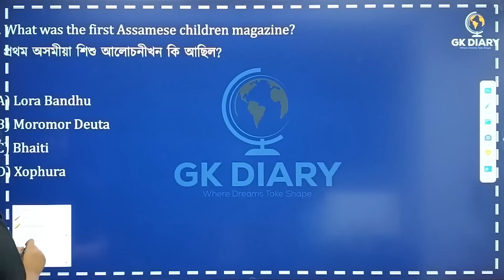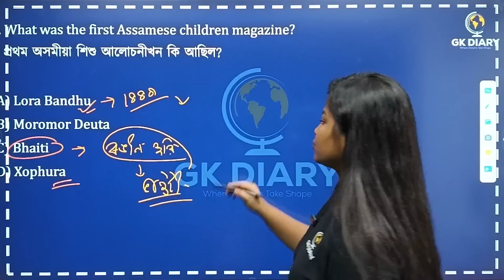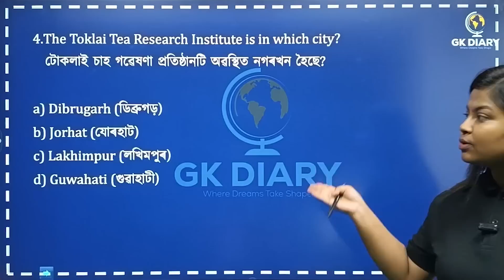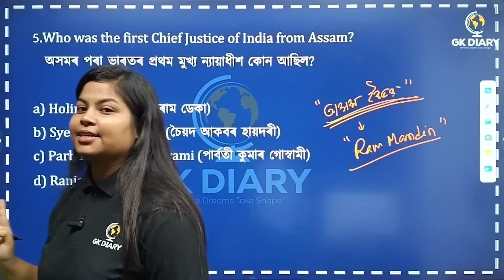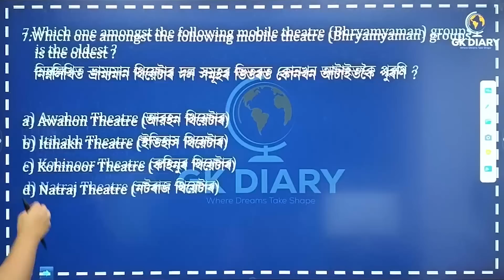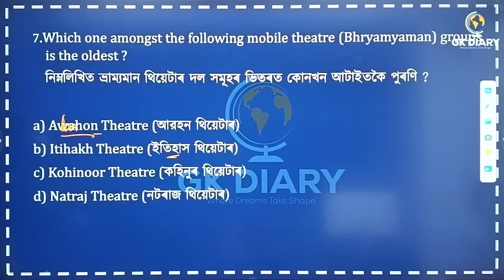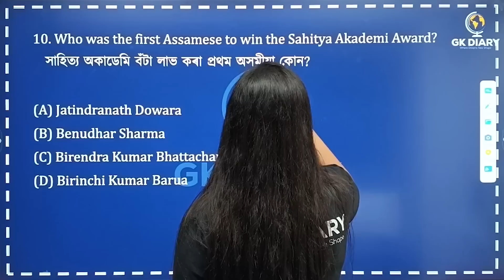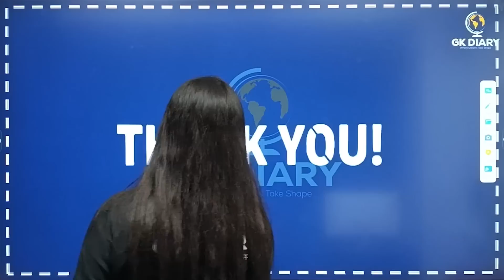First in Assam | 10 Minutes Show | Top 10 Questions | By Niharika Ma'am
অসমৰ প্ৰতিগৰাকী ইচ্ছুক ছাত্ৰ ছাত্ৰীৰ নিজৰ সপোন বা লক্ষ্যক এটি সফলতাৰ আকৃতি হিচাপে গঢ় দিয়াটোৱেই এই চেনেলটোৰ মূখ্য উদ্দেশ্য।
সকলোখিনি অতি সহজভাৱে নিজৰ মাতৃভাষাত  শিকিব পাৰিব আৰু লগতে নতুন নতুন তথ্য লাভ কৰিব। SCHOOL, BOARD আৰু সকলো GOVT EXAM ৰ পৰীক্ষাৰ প্ৰস্তুতিত Live /Recorded ক্লাছৰ জৰিয়তে সহায় আগবঢ়াই যাম।

Subjects:
👉🏼All GK/GS
👉🏼 Current affairs analysis
👉🏼 Science
👉🏼Maths/Reasoning

শিক্ষাৰ ক্ষেত্ৰত কোনোদিনে মাধ্যম হেঙাৰ হব নোৱাৰে, সেয়েহে আমি সকলোৱে লগ হৈ এখন শিক্ষাৰ সুন্দৰ সমাজ গঠন কৰো, য'ত আপোনাৰ সপোন দিঠক হোৱাৰ লগতেই আৰু দহ জনক অনুপ্ৰাণিত কৰিব।

মনত ৰাখিব  এদিন এই ডায়েৰীখনে  আপোনাৰ কথা কব!

ভাল হওঁক সকলোৰে...
নিহাৰীকা দত্ত